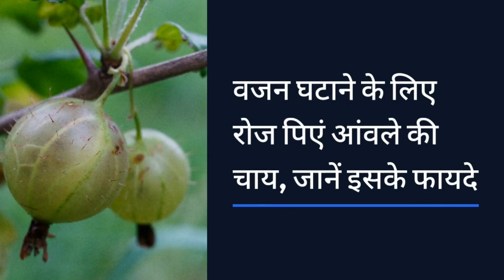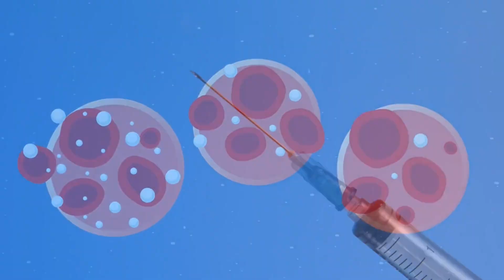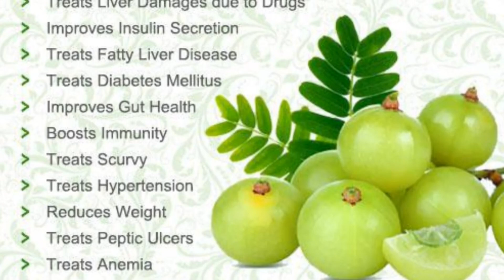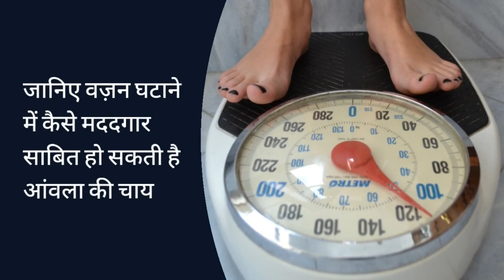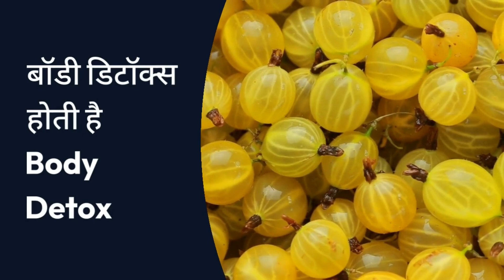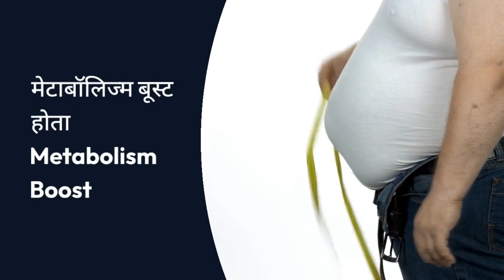वजन घटाने के लिए रोज पिएं आंवले की चाय | amla tea benefits for weight loss | weight loss tips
वजन घटाने के लिए रोज पिएं आंवले की चाय | Amla Tea benefits For weight loss & Health |weight loss tea

Your Quires:
1) Amla - Health Benefits
The rich Vitamin C content of Amla makes it a great source of building immunity and metabolism.
1) Combats infection and prevents chest congestion.
2) Prevents constipation
3) Helps in weight management
4) Aids in natural blood purification
5) Helps manage chronic health conditions
6) Improves eyesight
7) Eases pain

2) What is amla tea good for?
Apart from that the presence of fiber in amla helps in easing bowel movement, relieves constipation, regulates digestion and helps in improving gut health. Moreover, taking amla tea on a regular basis helps in losing weight faster as it helps in detoxifying the body, naturally.

3) When should I drink amla tea?
Powder: You can take 1 teaspoon of amla powder in the morning on empty stomach with one teaspoon of honey or warm water. Juice: Take 20 ml of amla juice with warm water first thing in the morning.

4) What happens if we drink amla daily?
A single serving of 100 grams of amla has around 300 mg of vitamin C, dietary fiber, calcium, iron and antioxidants like polyphenols, alkaloids, and flavonoids. Eating amla daily helps in boosting immunity, reduces the risk of age-related macular degeneration and improves eyesight due to the presence of vitamin A.

5) Can I boil amla and drink water?
Amla Water For Digestion
Consuming amla water helps in improving bowel movement. Amla works as a natural laxative and helps flush out the harmful toxins from the body. Drinking amla water helps in providing relief from digestive issues like constipation and IBS.

6) Is amla tea safe?
For normal people, it can be good to reduce the risk of heart attack and stroke, but for those already suffering from blood-related disorders eating amla might not be a good option. Due to its antiplatelet properties, it can thin your blood and prevent normal blood clotting.

7) Is boiled amla healthy?
A. Yes, the antioxidants and high potassium content in Amla helps in reducing blood pressure.

8) Is amla good for belly fat?
Amla, if consumed both in the fruit and juice form, may help you get rid of those unwanted, extra fat around your waist. Amla juice is known to be one of the best natural juices one may consume for quick fat burn and weight loss.

9) Who should avoid amla?
Due to lack of scientific evidence, medicinal use of Amla should be avoided if you are breastfeeding[3]. Amla may lower blood glucose level. So it is generally advisable to monitor the blood glucose regularly if you are taking Amla along with anti-diabetic drugs

10) What is the disadvantages of amla?
For some allergic people, intake of Amla products can increase the risk of bleeding. For a diabetic patient, Amla should be taken with proper precautions as its intake can drastically drop blood sugar levels. The dosage of Amla juice can lead to dryness of the skin.

11) What are the side effects of amla?
Consuming too much amla can trigger these side effects, according to Dr Batra:
1) Heart patients should be careful. Amla can also lead to some negative reactions with certain medications.
2) It can trigger acidity
3) It can make stool hard
4) Dehydration can occur
5) It can lead to skin problems
6) Hair fall can happen.

12) Is amla a blood thinner?
Due to its anti-platelet properties, Indian gooseberry can thin your blood and prevent normal blood clotting

Hello Friends,

Welcome to Healthy My Family, Here you will find Latest Nutritional Healthy Tips, Natural Home Remedies, Awareness of health to lead a healthy life, so here you will find Health tips about Diabetes and High Pat, healthy food, healthy habits, Best Health Tips & solutions For Eye, Pregnancy , Best health Tips, Diet Tips & Healthy Recipes, Amazing Benefits of Fruits, Best Skin Care Tips, Best Tips & Solutions For Hair Loss.

(The information given here is based on home remedies and general information. Contact an expert for more details.)